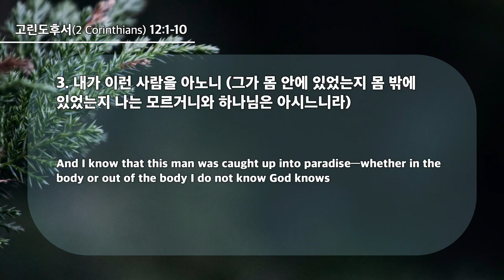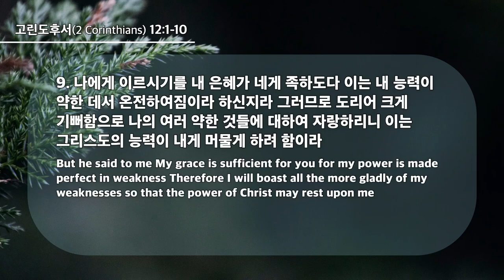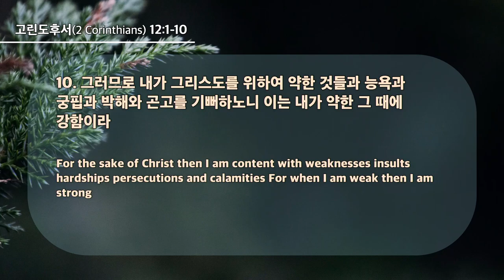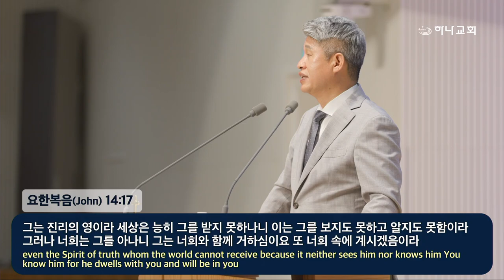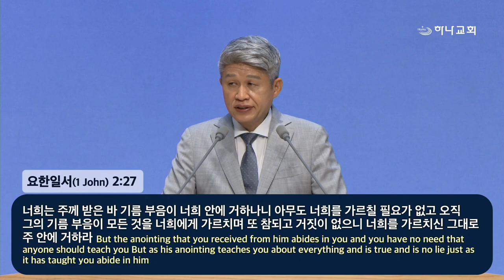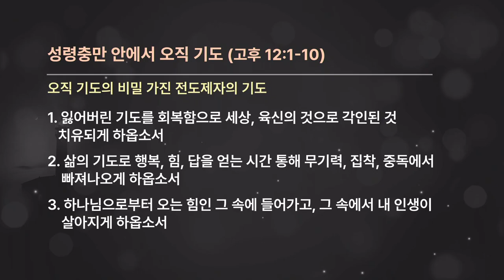20240825 Только молитва внутри исполнения Святым Духом (2 Коринфянам 12:1-10)